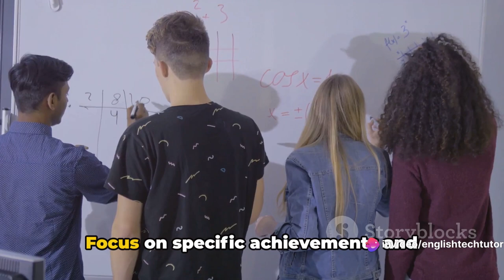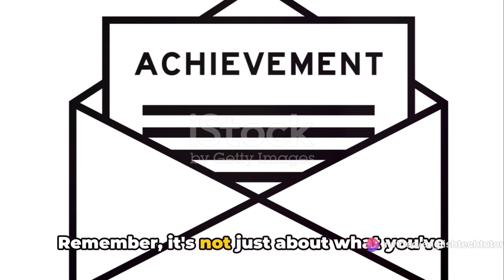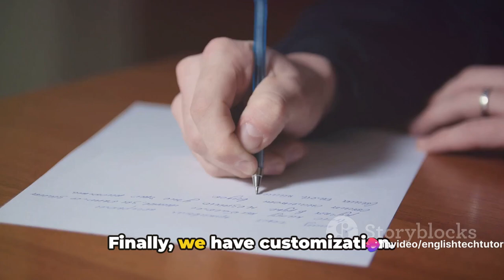Craft Your Standout Cover Letter: Ultimate Guide to Dream Job Success!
In today's competitive job market, having a strong cover letter is essential for any student looking to land that dream job or internship. In this step-by-step guide, we'll walk you through the process of crafting an effective cover letter that will grab the attention of employers and set you apart from the competition.

Whether you're a current student or recent graduate, this video is packed with tips and tricks to help you write a cover letter that showcases your skills and highlights your unique qualifications. From understanding the purpose of a cover letter to tailoring it to fit specific job requirements, we've got you covered.

Join us as we delve into the dos and don'ts of cover letter writing, sharing proven strategies for making a lasting impression on hiring managers. Learn how to craft a compelling opening paragraph, showcase your relevant experiences and accomplishments, and wrap up your letter with a strong closing statement.

Don't let a poorly written cover letter hold you back in your job search. Watch this video now and gain the confidence you need to create a standout cover letter that will get you noticed by employers.

Together, let's master the art of writing an effective cover letter and pave the way for career success.

OUTLINE:

00:00:00 The Importance of a Cover Letter
00:00:30 Heading and Salutation
00:00:57 Introduction and Body Paragraphs
00:01:52 Middle Paragraph(s) and Closing Paragraph
00:02:51 Closing Salutation, Signature, and Final Tips